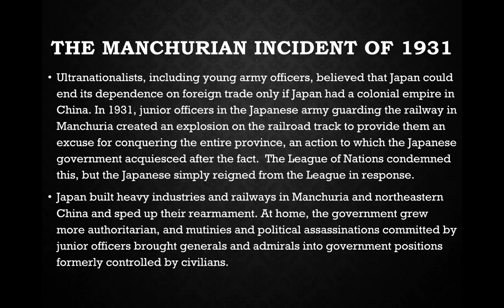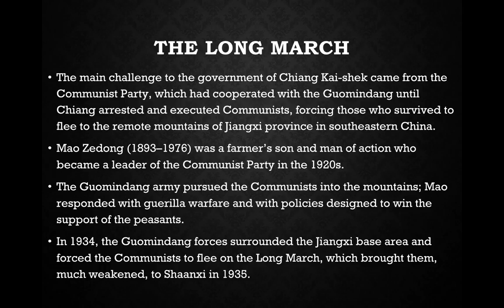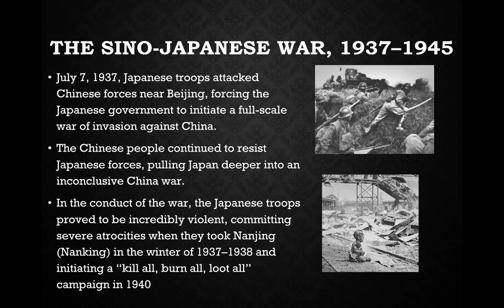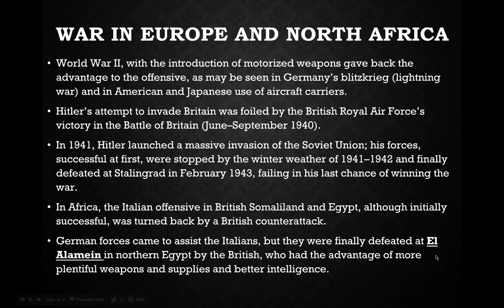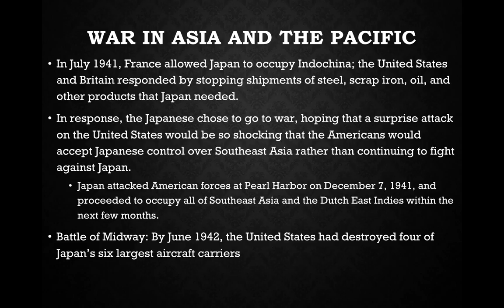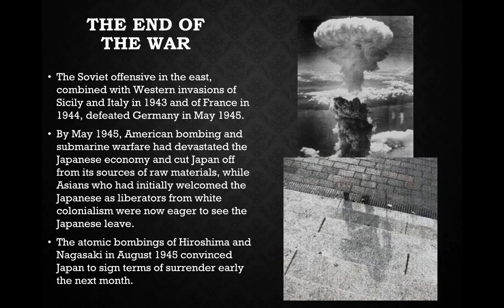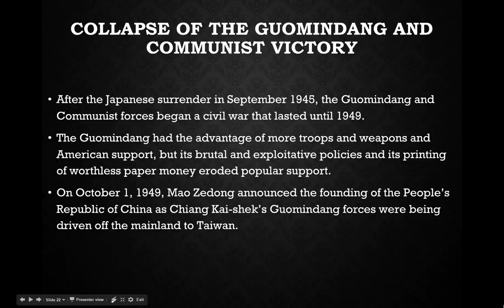World War Two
The European and Pacific Theaters